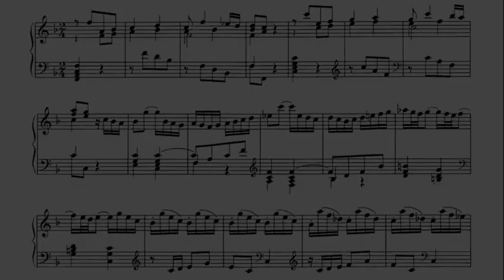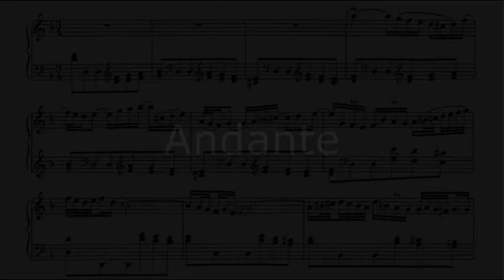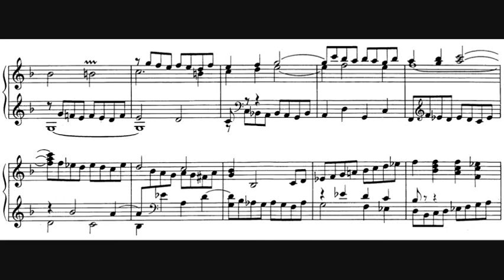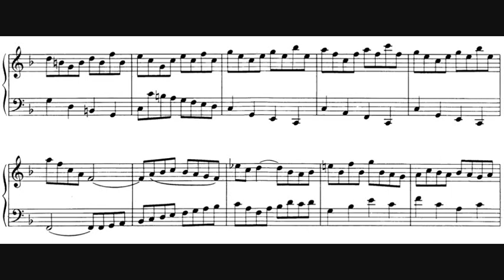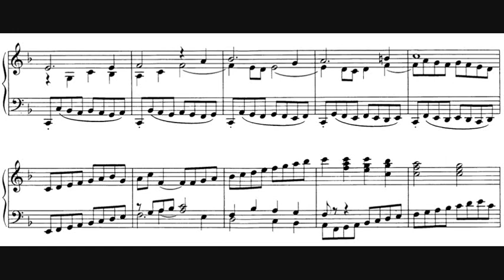JS Bach / George Malcolm, 1952: Italian Concerto BWV 971 - Original 10" London LP - LD 9187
Allegro (0:00)
Andante (3:41)
Presto (8:51)

The Italian Concerto, BWV 971, original title: Concerto nach Italienischem Gusto (Concerto after the Italian taste), published in 1735 as the first half of Clavier-Übung II (the second half being the French Overture) is a three-movement concerto for two-manual harpsichord solo composed by Johann Sebastian Bach. The Italian Concerto has become popular among Bach's keyboard works, and has been widely recorded both on the harpsichord and the piano.

Die in Italien von Komponisten wie Arcangelo Corelli und Giuseppe Torelli angestoßene und von Antonio Vivaldi weiterentwickelte Form des Solokonzerts stellt ein Einzelinstrument einem größeren Klangkörper gegenüber. Bach hatte früh typische Vertreter dieser Form kennengelernt und hatte sich damit auseinandergesetzt, indem er bereits in Weimar Orgel- und Klavierauszüge davon anfertigte („Sechs" beziehungsweise „Sechzehn Konzerte nach verschiedenen Meistern", BWV 592-597 und 972-987).  Im Italienischen Konzert führte er diesen Gedanken weiter; das Werk stellt die beiden Manuale des Cembalos einander gegenüber und basiert dabei deutlich auf von Vivaldi entwickelten Elementen wie dem Ritornellthema, das nach und nach auf verschiedenen Stufen auftritt, und den dazwischenliegenden, geringstimmig begleiteten Solopartien. Die ganze Komposition kokettiert sozusagen mit der Idee, sie sei ein Klavierauszug eines echten Orchesterwerks.

O Concerto Italiano (apropriadamente intitulado Concerto no Estilo Italiano), BWV 971, é um concerto em Fá maior, em três movimentos, para cravo solo composto por Johann Sebastian Bach em 1735, ou mais cedo. A obra foi publicada como parte do Clavier-Übung II junto com a Abertura Francesa, em Leipzig, no ano de 1735. O concerto italiano se tornou uma das obras mais populares de Bach para teclado e tem sido intensamente gravado com cravo e com piano.

Koncert włoski BWV 971, tytuł oryginalny: Concerto nach Italienischem Gusto -- trójczęściowy koncert na klawesyn z dwoma manuałami solo skomponowany przez Jana Sebastiana Bacha, wydany w 1735 jako pierwsza część Clavier-Übung II. Koncert włoski stał się popularnym utworem wśród pozycji na klawesyn i jest często wykonywany zarówno na klawesynie, jak i na fortepianie.

Il Concerto italiano (o meglio Concerto alla maniera italiana), BWV 971, è un concerto in tre movimenti, per clavicembalo senza accompagnamento, composto da Johann Sebastian Bach nel 1735.  L'opera appartiene a quelle pubblicate durante la vita del compositore tedesco ed è compresa nel Clavier-Übung II, assieme all'Overture nello stile francese (BWV 831).

『イタリア協奏曲』BWV 971はバッハ作曲のチェンバロ独奏のための3楽章の協奏曲である。原題は『イタリア趣味によるコンチェルト（独語：Concerto nach Italienischem Gusto）』。『フランス風序曲』BWV 831とともに、『クラヴィーア練習曲集第2巻』として1735年に出版された。この曲集では、18世紀のイタリアとフランスの代表的な器楽ジャンルが対比付けられているだけでなく、ヘ調とロ調（最遠隔調同士）、長調と短調という対比もされている。